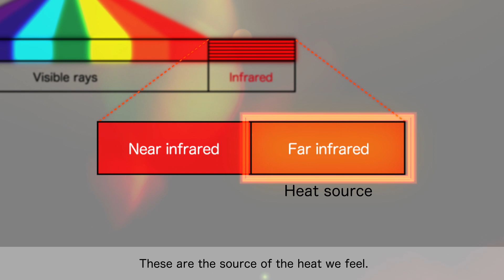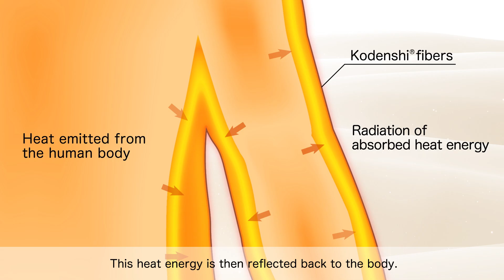KODENSHI® FUNCTION MOVIE _ ENGLISH ver.